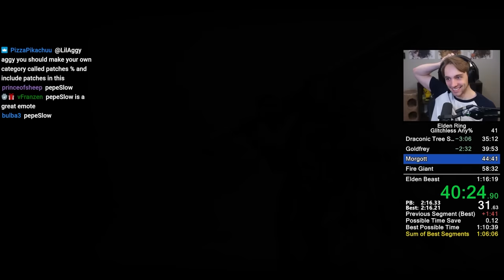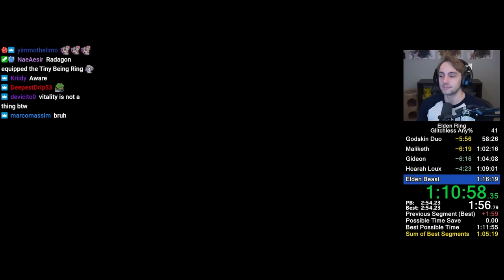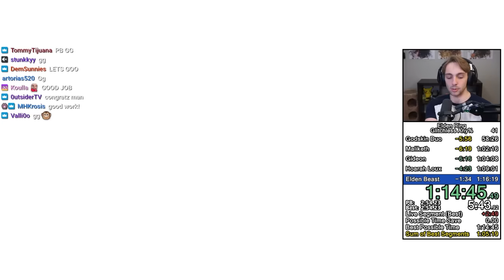Elden Ring Any% Glitchless Speedrun in 1:14:46 (Patch 1.08)